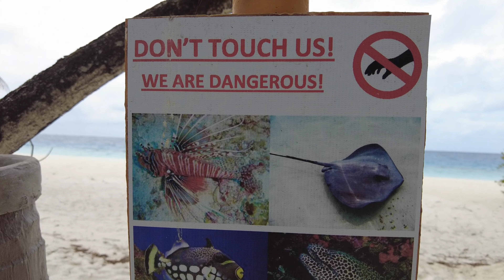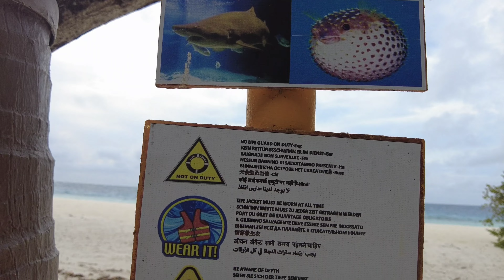Amazing Maldives | Adaaran Club Rannalhi